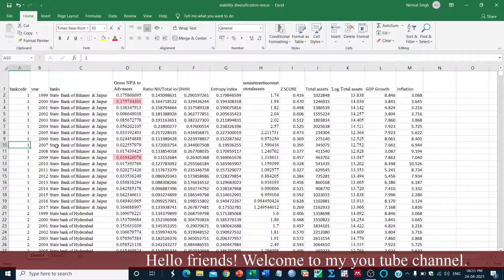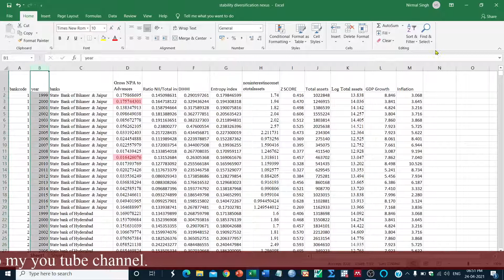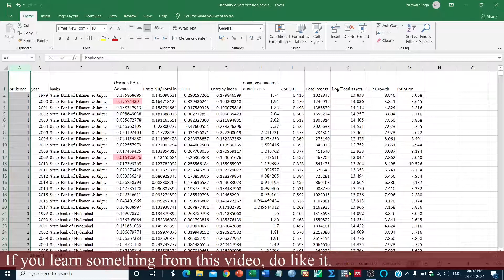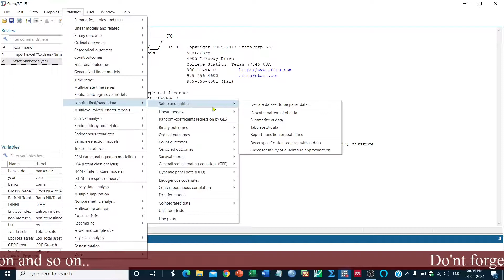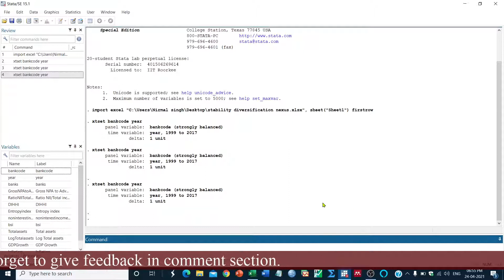How to create a panel dataset?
In this video tutorial, I illustrate that how to create a panel dataset for statistical analysis.